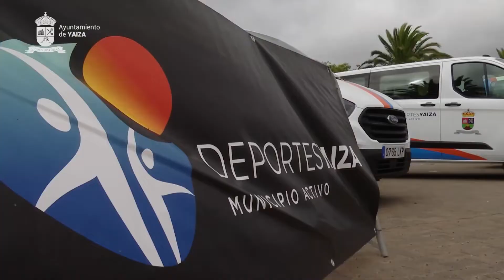La Tertulia | (13/09/22)